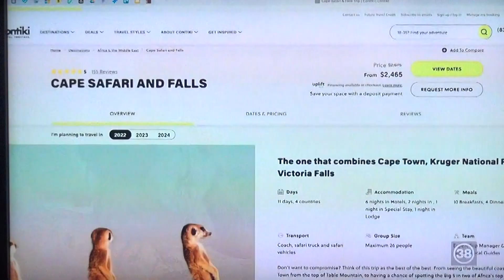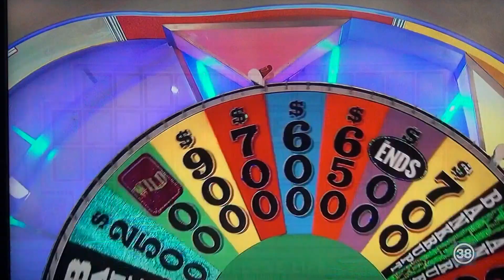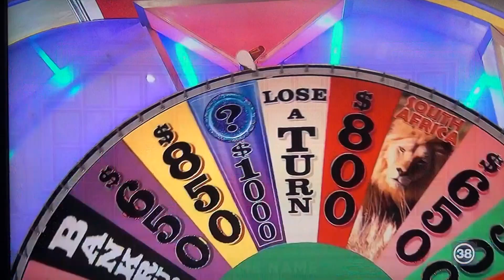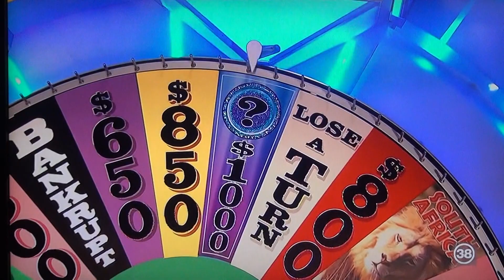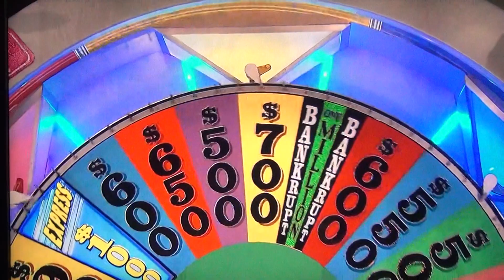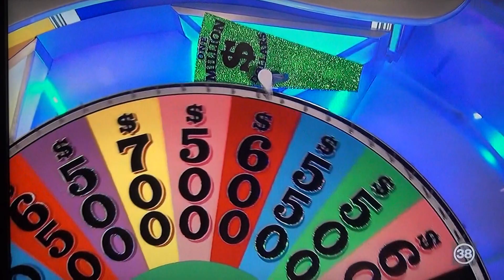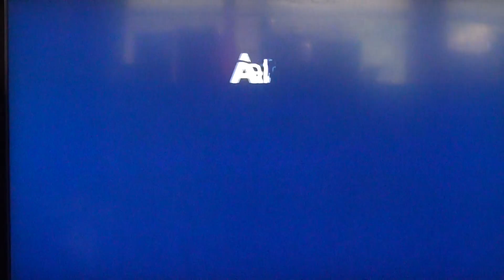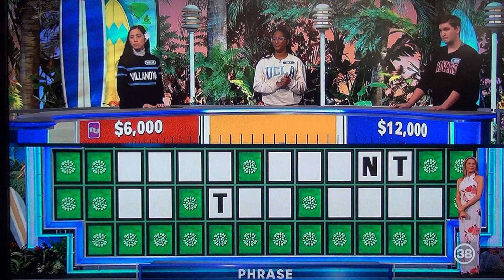Ben appearance on Wheel of Fortune (season 40, episode 150)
Wheel of Fortune (season 40, episode 150)